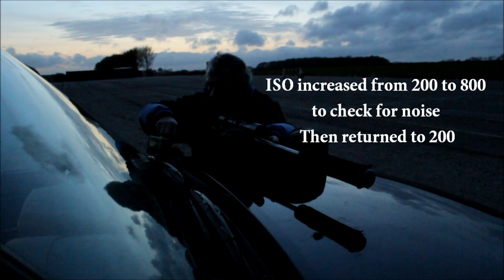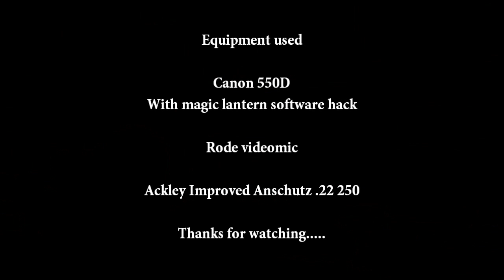Canon 550D low light and Magic Lantern hack test